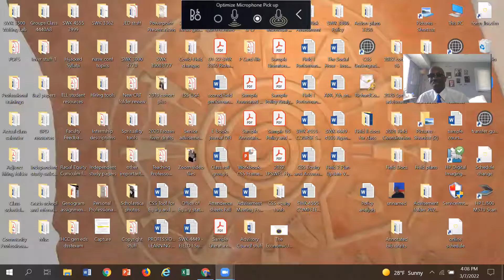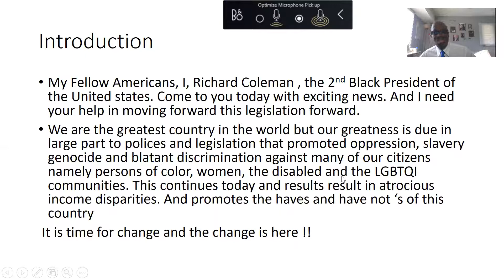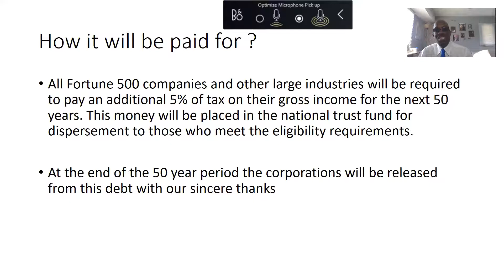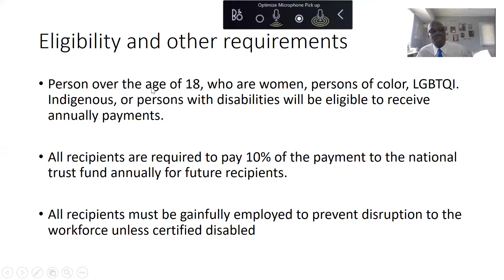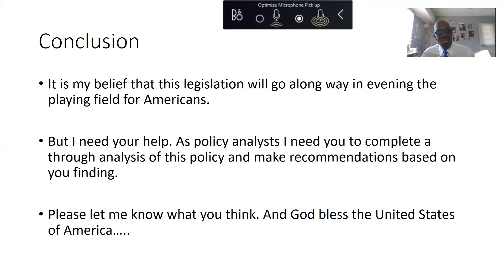The Prez economic justice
Analyze this policy